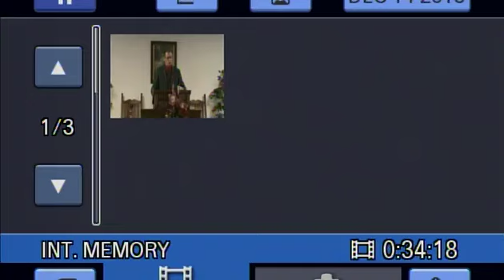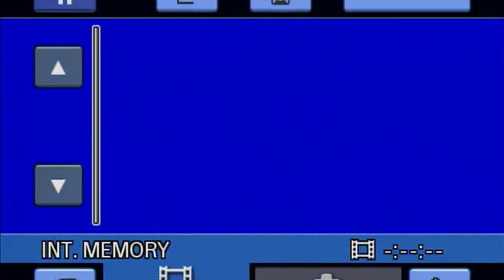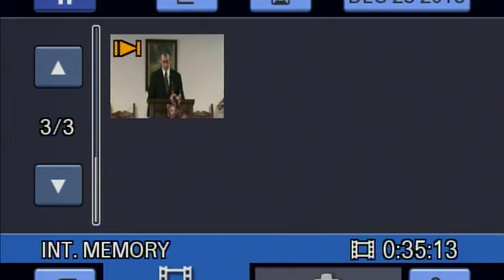Dec 14th and 21st 2013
"Welcome to our uplifting and inspiring church service! Join us as we gather together to celebrate our faith and connect with one another in a warm and inviting atmosphere. Our dedicated team of pastors and worship leaders have prepared a meaningful service, filled with heartfelt prayers, powerful sermons, and soul-stirring music.
During this service, we will dive into the timeless message of hope, love, and redemption found in the Scriptures. Our goal is to provide a space where everyone feels welcome, regardless of their background or beliefs. Whether you are a long-time member of our church family or exploring faith for the first time, we invite you to come and experience the transformative power of God's word.
You can expect a vibrant worship experience with contemporary and traditional hymns that will uplift your spirit and draw you closer to God. Our pastors will share insightful teachings that are relevant to everyday life and offer practical wisdom for navigating life's challenges.
Join us in person at Ogden Road Seventh Day Adventist Church , located 3225 Ogden Road Dayton ,TN 37321, or tune in to our live-stream on YouTube. Feel free to engage with us in the live chat, where you can share prayer requests, ask questions, and connect with fellow worshippers. If you can't catch the service live, don't worry! The recording will be available on this channel for you to watch at your convenience also our
We look forward to connecting with you and being a supportive community where you can grow in your faith and experience God's love. Together, let's celebrate the joy of worship at Ogden Road SDA Church. See you soon!"